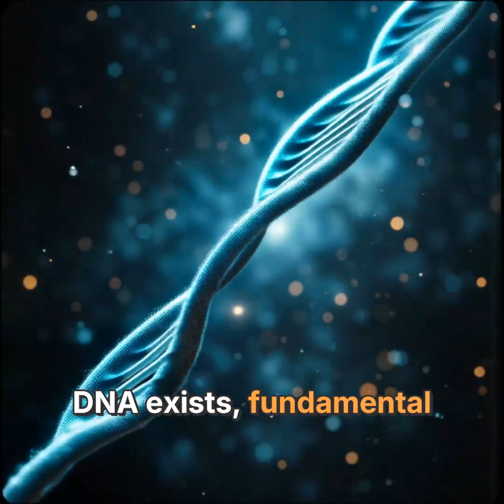Cosmic Origins The DNA of Humanity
In a quest to uncover humanity's origins, astrobiologist Arlo explores the cosmos, discovering DNA fragments in meteorites and evidence of an ancient civilization on a desolate planet. His journey challenges conventional beliefs, suggesting that human DNA may have existed before Earth, hinting at interstellar seeding and a cosmic ancestry. Ultimately, Arlo's discoveries invite reflection on our place in the universe and the interconnectedness of all life.